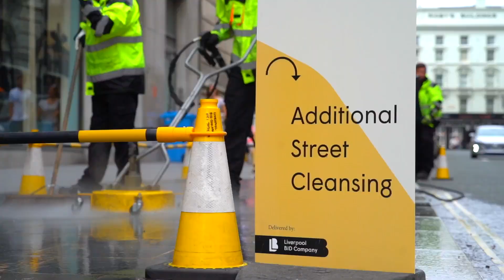20 Years of Liverpool BID Company